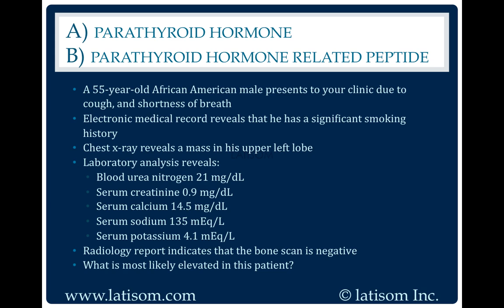1747: Parathyroid Hormone or Parathyroid Hormone Related Peptide